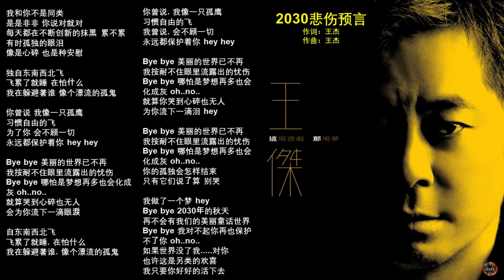王傑 - 2030悲傷預言 [這場遊戲那場夢專輯]